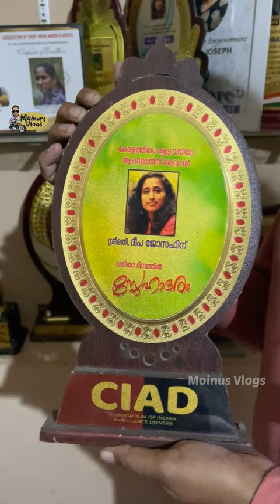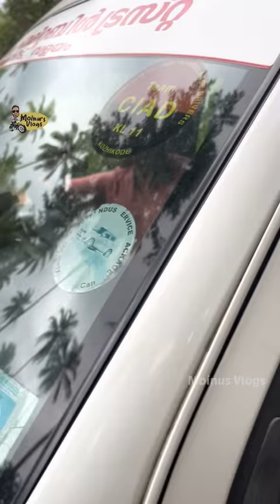24 മണിക്കൂർ സർവീസ് നടത്തുന്ന കേരളത്തിലെ ആദ്യത്തെ വനിത ആംബുലൻസ് ഡ്രൈവർ..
മമ്മൂട്ടിയുടെ പ്രത്യേക അവാർഡ് നേടിയ 24 മണിക്കൂർ സർവീസ് നടത്തുന്ന കേരളത്തിലെ ആദ്യത്തെ വനിത ആംബുലൻസ് ഡ്രൈവർ..